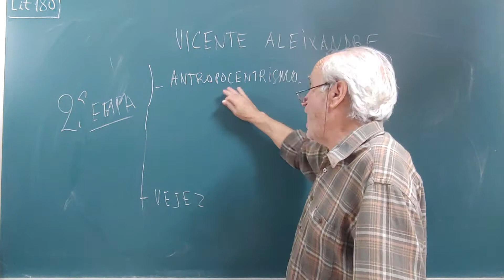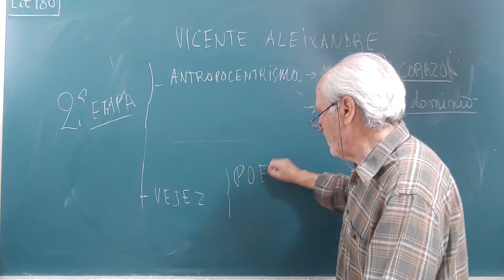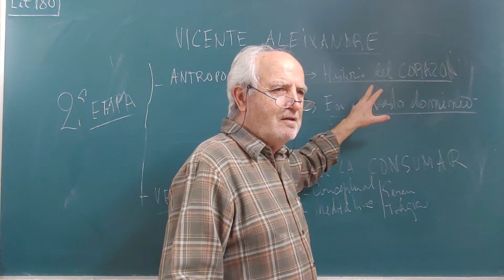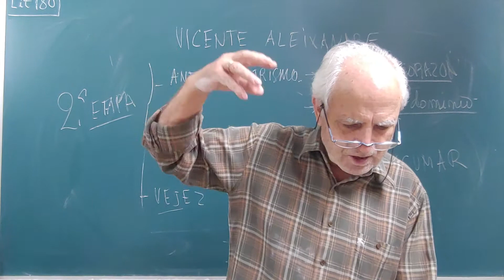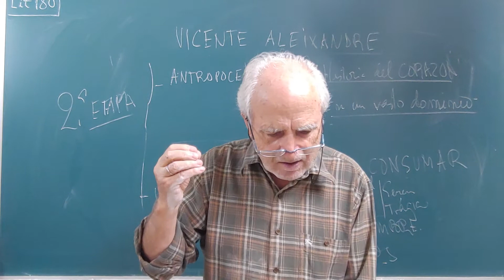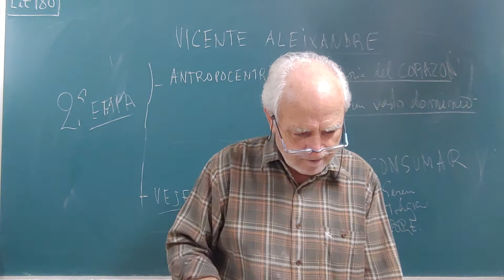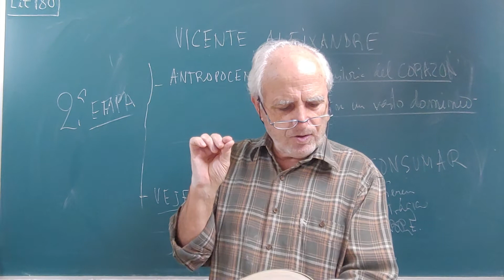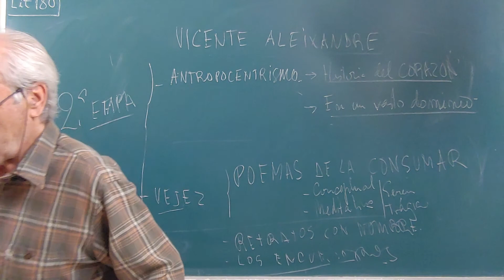Lit180. VICENTE ALEIXANDRE (2de3)